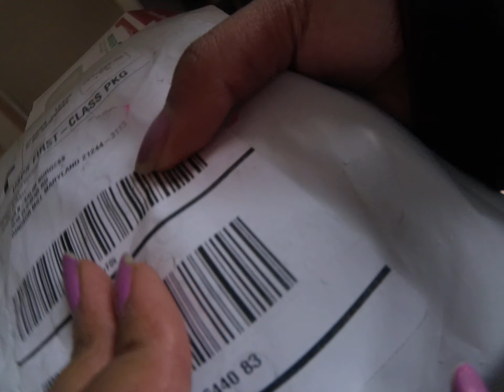Walking in a Winter Wonderland with Worm video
Big Worm and Cheese play in the snow, make snow angels and have a big Snow Ball fight!